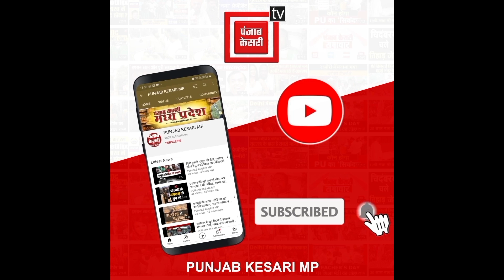रायपुर ग्रामीण से बीजेपी प्रत्याशी ने ताल ठोककर किया जीत का दावा! मोतीलाल साहू ने कांग्रेस पर लगाए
Also Watch ►